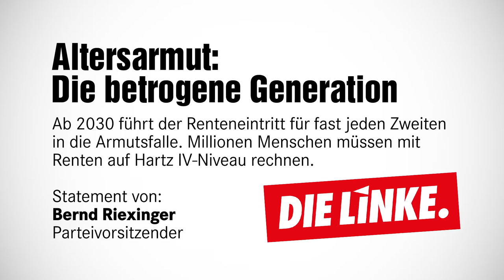Altersarmut: Die betrogene Generation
Ab 2030 führt der Renteneintritt für fast jeden Zweiten in die Armutsfalle. Millionen Menschen müssen mit Renten auf Hartz-IV-Niveau rechnen. Die Zahlen machen deutlich: Das unter SPD-Kanzler Gerhard Schröder mit Beihilfe der Grünen errichtete Lügengebäude stürzt in sich zusammen, sagt Bernd Riexinger, Vorsitzender der Partei DIE LINKE.